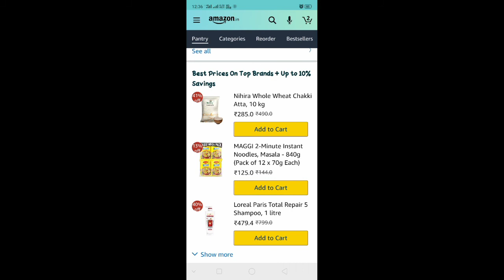Chakki Atta, MAGGI 2-Minute, Loreal Paris Total Repair 5 Shampoo, 1 litre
1. Nihira Whole Wheat Chakki Atta, 10
Rs 300
2. MAGGI 2-Minute Instant Noodles, Masala - 840g (Pack of 12 x 70g Each)
Rs 24
3. Loreal Paris Total Repair 5 Shampoo, 1 litre
Rs 500